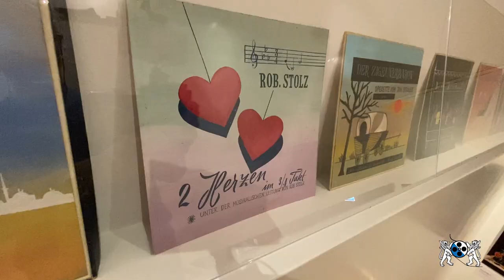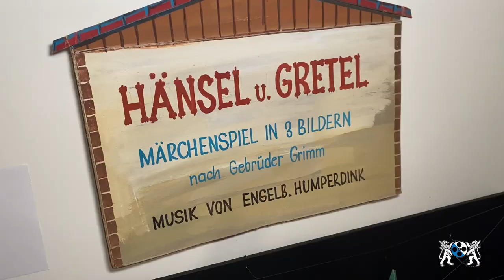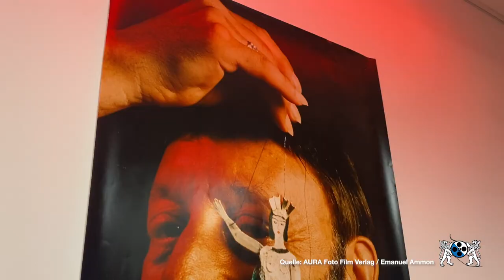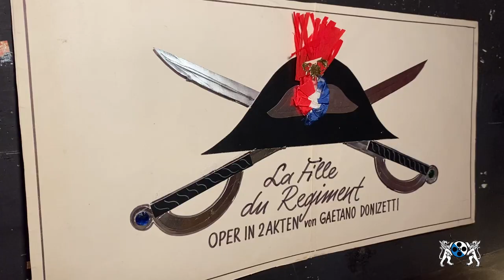Die Opern des Bernhard Vogelsanger im Haus Appenzell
Bernhard Vogelsanger, ein Stadtunikum, welcher hundert Opern in der Wohnung in Schwamendingen bis knapp vor seinem Tod im Jahre 1995 aufführte. Seine Arbeiten und sein Werk werden im Haus Appenzell in Zürich gezeigt. Wir haben die Ausstellung mit einer nahen Freundin von Ihm besucht, welche sich um den Nachlass des Künstlers kümmert.